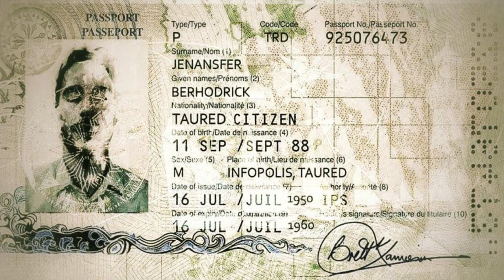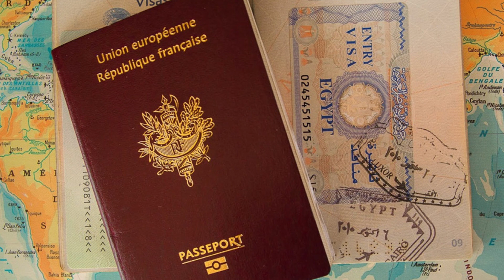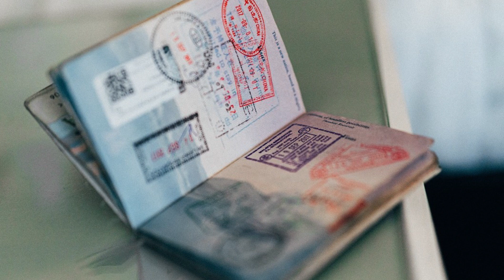Parallel Universe: Pria dari Negara Taured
Channel yang membahas seputar film dan konspirasi

Host: @yhnsbimo @vedrianwi @frsindra

Download NOICE untuk mendengarkan podcast film dan konspirasi Opini Tengah Malam, upload setiap hari Selasa dan Kamis. Pengguna Noice akan dapat mendengarkan konten 1 minggu lebih awal dari YouTube.

Additional sound from Zapsplat.com